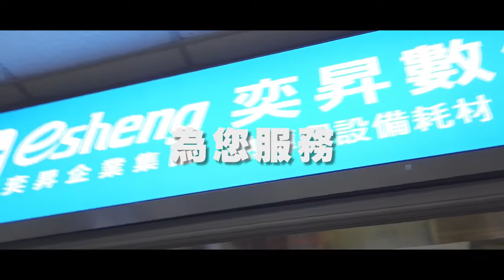奕昇光華數位印刷設備展示中心成立宗旨 | 奕昇有限公司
奕昇有限公司成立於民國87年☀
23年來
李伯俊總經理致力於提供最優質的設備及服務給客戶
讓數位印刷走進人們的生活💁
為了滿足不同地區的客戶需求
今年更在台北光華商場成立了「奕昇數位印刷設備展示中心」👍👍
提供更全面、更貼心的服務🧡

歡迎您到光華商場5樓A35
【奕昇數位印刷設備展示中心】了解詳情✌